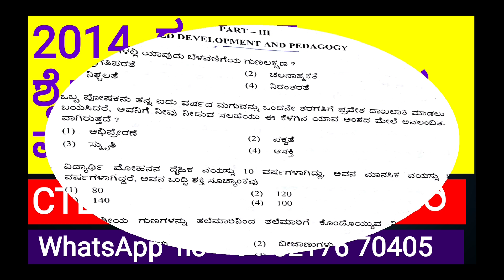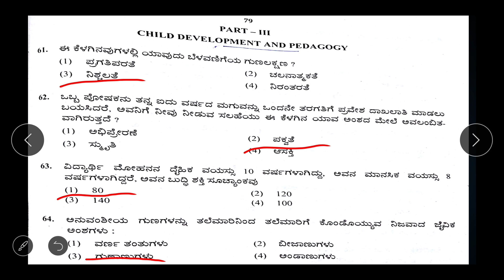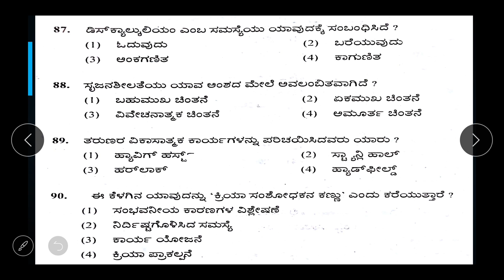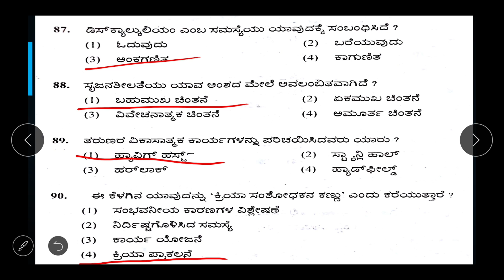TET ಶೈಕ್ಷಣಿಕ ಮನೋವಿಜ್ಞಾನ ಪತ್ರಿಕೆ - 2014 ವಿಶ್ಲೇಷಣೆ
tet ಪ್ರಶ್ನೆ ಪತ್ರಿಕೆ